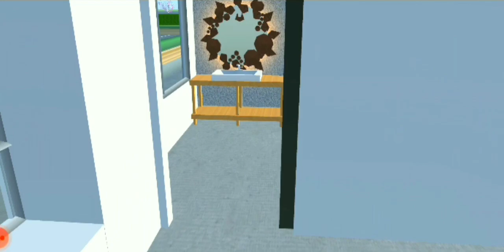New house in Sakura school simulator 🌸 Orginal version 🌸 @Sakur.a1095 🌸